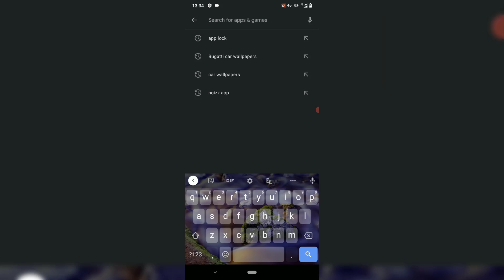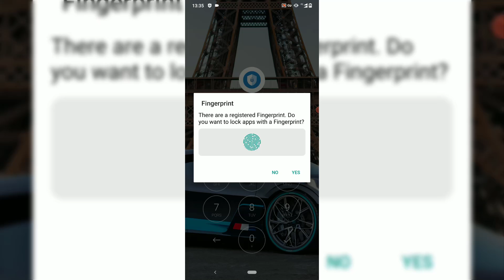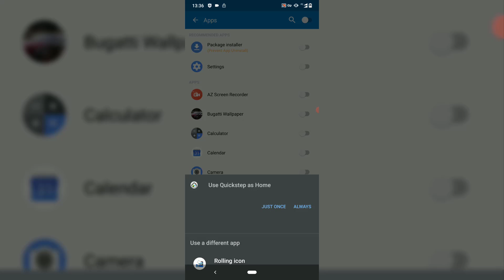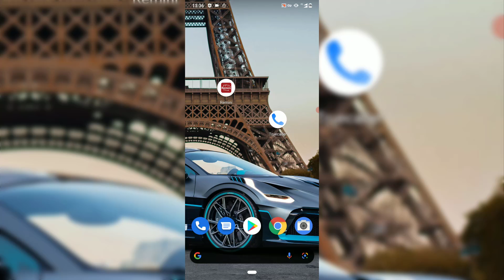Best app lock app for android 2021 | mobile app lock kaise lagaen